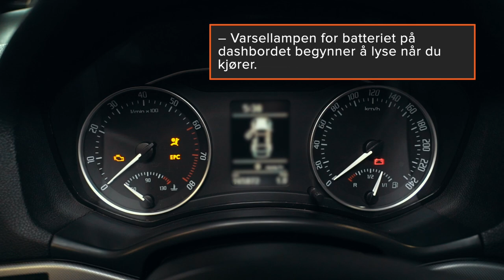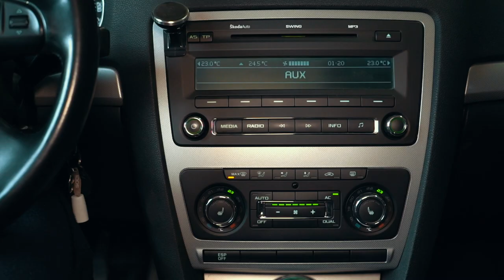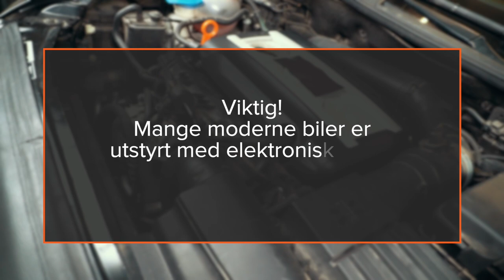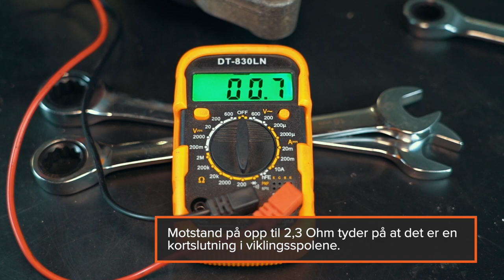Slik tester du en bildynamo | Tips fra AUTODOC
Dersom du ikke får dynamoen sjekket i tide, kan den bli defekt og medføre at batteriet også blir defekt eller flatt. Dersom noe av dette skjer, vil det ikke være mulig å starte bilen din som normalt.

Se den nye videoen vår for å lære om hvordan du kan teste dynamoen selv og oppdage eventuelle problemer i god tid.

🛠️ Verktøy for testing:
– multimeter
– sett med ringnøkler

0:00 — Slik tester du en bildynamo
0:05 — Tegn på at dynamoen må testes
0:27 — Årsaker til defekter
0:49 — Verktøy for testing
0:53 — Sikkerhetstiltak
1:17 — Testing av dynamoen uten å fjerne den
2:36 — Testing av dynamoen når du fjerner den og tar den fra hverandre
3:35 — Testing